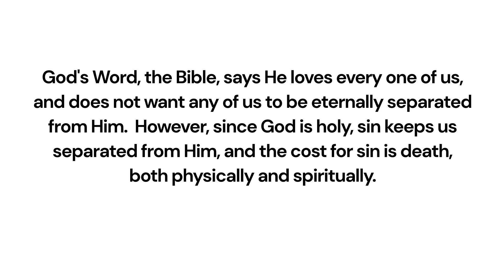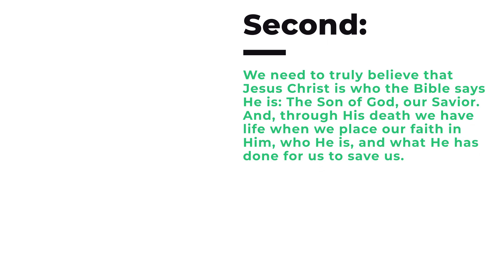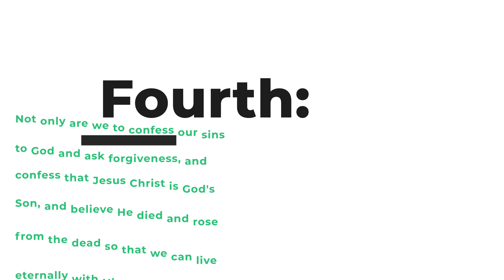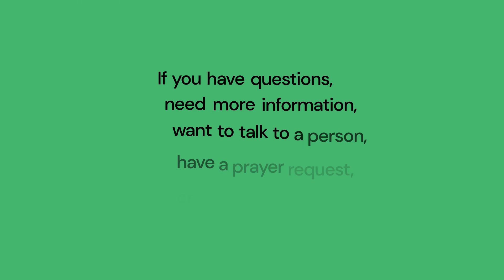If God Was To Ask the MOST IMPORTANT QUESTION... How would you answer?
This short video walks you through what that question is, how to answer it, and how this ONE SIMPLE RESPONSE will change the direction of your life NOW and ETERNALLY!